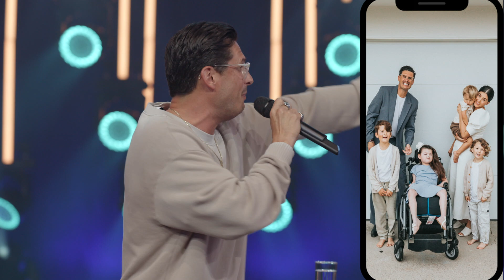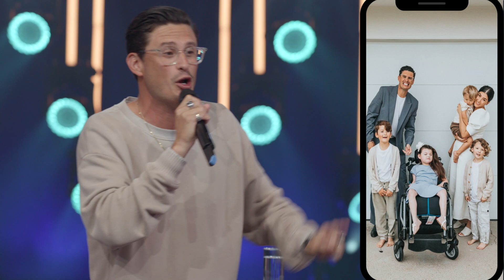You Can Cancel Everything But This | Chad Veach | YTHX2020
Pastor Chad Veach hyped us all up on night two of YTHX2020! We followed Pastor Chad all over the Bible and we learned that in the midst of 2020, the year that has felt canceled, our faith can't be canceled because we have faith in a BIG God! We have hope in better days ahead so we need to stop telling God about our problems and start telling our problems about God! Anytime Pastor Chad talks about crazy faith, desperate faith, tested faith, and "even-if" faith, we're 100% here for it! We were challenged to have contagious faith too and love the people around us in a way that points them to Jesus.

| CONTENT CATALOG |

| ABOUT |

| SOCIAL |